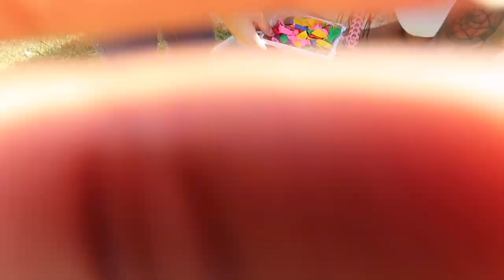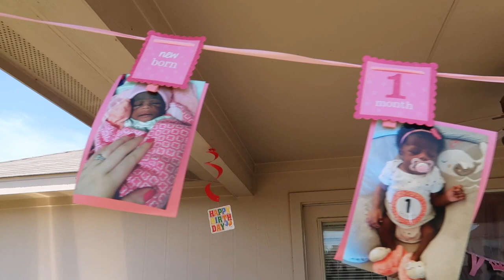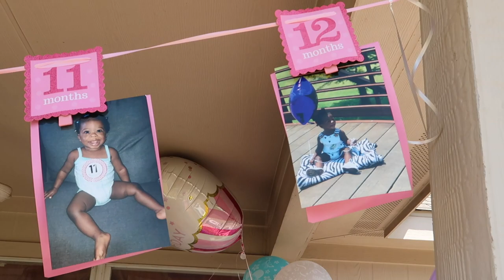Baby Lani Birthday Vlog | Kristal Alshae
Snapchat: kristalalshae *Don't forget to watch in 1080p HD

Hello all, heres a video of how my family & I brought in my niece Alani's 1st Birthday. Its always fun times when our family is together. :)